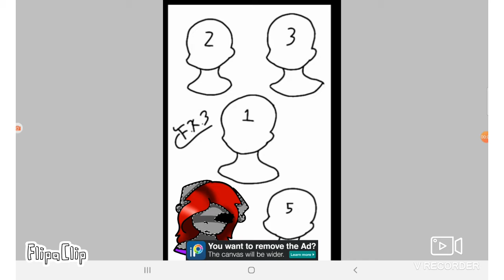I took the fourth slot bc me and her are friends:3